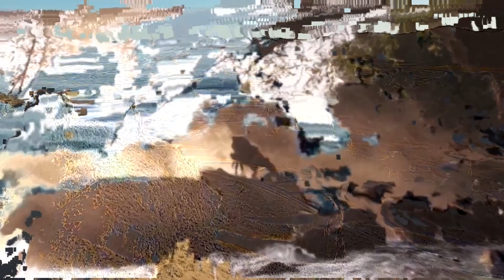Timb - Mountains and Buffalo (Ween cover)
From Timb's Superb Owl Halftime Show 2022. All original versions of the songs are by Ween.